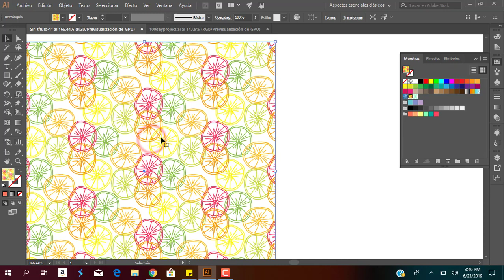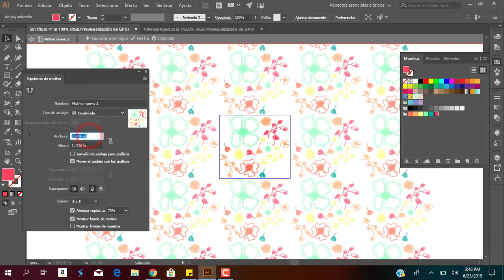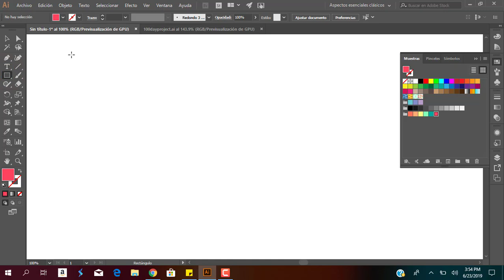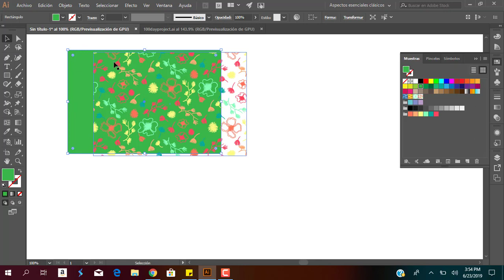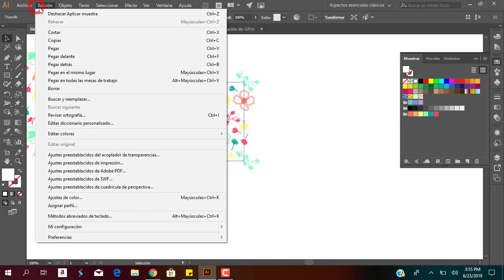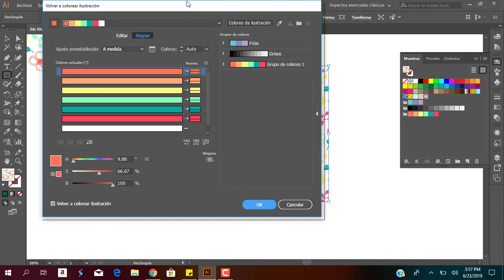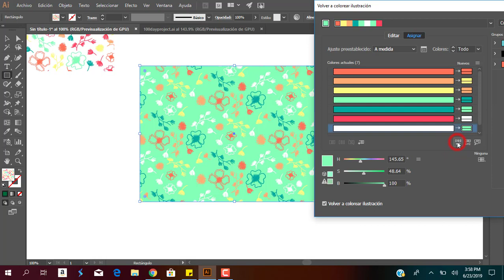Como crear un Estampado en Illustrator con la opcion de Motivo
Sabías que Adobe Ilustrator te ayuda a crear la repetición de un objeto?

Y que con ésta opción puedes crear estampados?

En el post anterior en mi feed te comenté que diseñé ese estampado de limones coloridos  utilizando la opcion de motivos de Adobe Illustrator.

 Y hoy te quiero compartir este video que hice para mostrarte como rápidamente puedes crear un estmapado utilizando ésta opción.

Así que ya sabes,  si necesitas crear un estampado rápido para utilizarlo en algún proyecto creativo, Adobe Ilustrator lo crea automaticamente por ti.

Mi Lista de Correos

Descubre los recursos que tiene The Happy Pattern

Artículos en el Blog